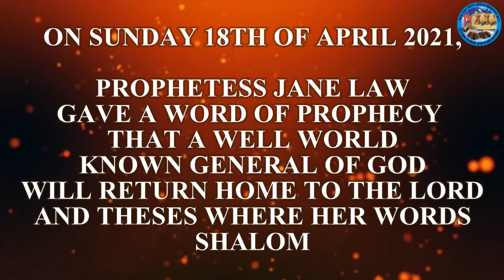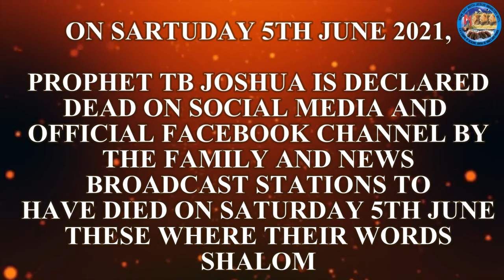REVELATION OF PROPHET TB JOSHUA'S DEAD || PROPHETESS JANE LAW I.